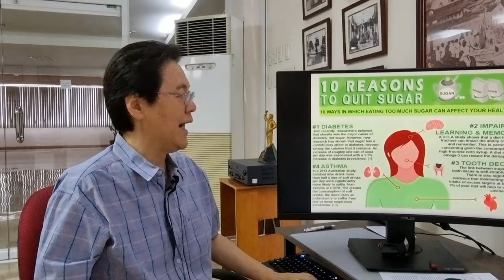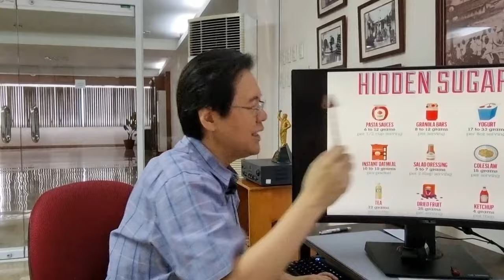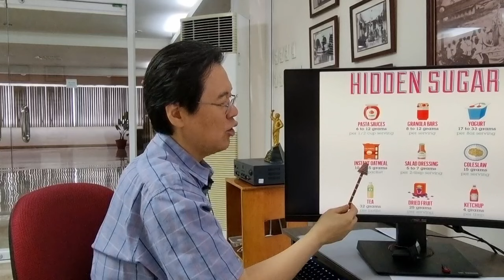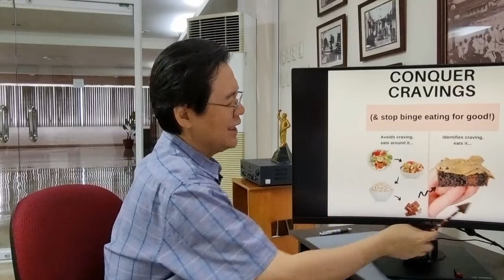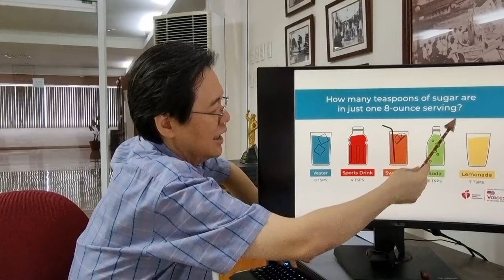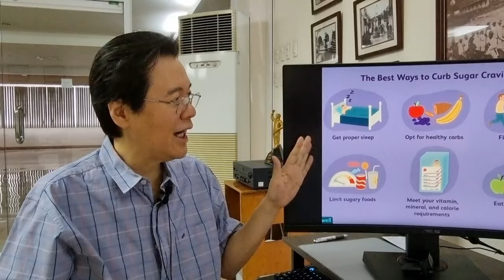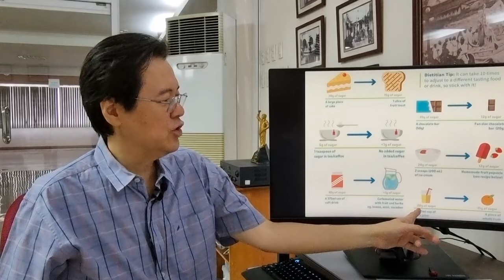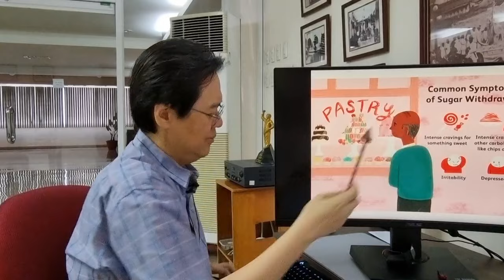Nakatagong Asukal sa Pagkain: Dahilan ng Pagtaba at Pagkakasakit. - By Doc Willie Ong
Nakatagong Asukal sa Pagkain: Dahilan ng Pagtaba at Pagkakasakit.